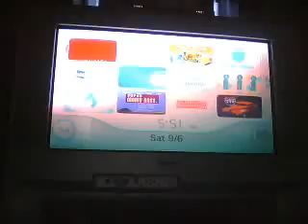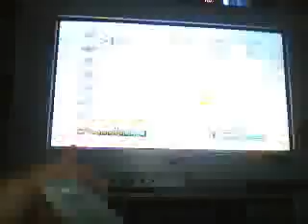Monster Trux Gameplay video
From the makes of the crappy game Ninjabread Man. Come a crappy racing game called Monster Trux Arenas.

I don't understand how this video came out choppy and Pixelated. The other videos I made the same day i made this video were not choppy and pixelated. I was using a great quality built in webcam that was on a year old acer laptop.